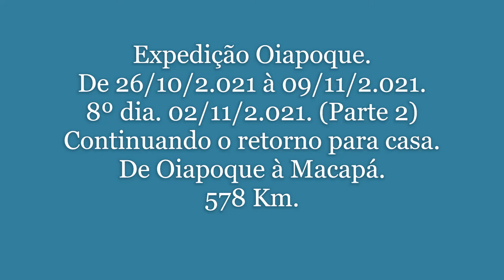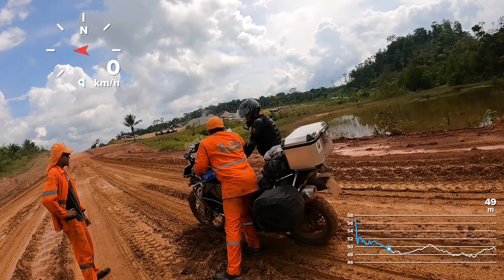Expedição Oiapoque. Dia 08 (Parte 2) A lama e os tombos.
Amanheceu e o Cláudio acordou mais disposto, porque ontem ele nem quis sair para jantar.
O café da manhã do hotel era bem simples, um pão com manteiga e uma xícara de café, que você pega na recepção e come no quarto.
Acabei de comer o pão quentinho e saí para ver alguma lembrancinha de Oiapoque, mas o comércio só abre às 09:00 h, então, fiquei passeando até dar o horário.
Abastecemos as motos e fomos nas lojas. Eu queria um adesivo para por na moto e um imã de geladeira. Só achei este último.
Deixamos a cidade era 10:00 h. Parei na aldeia indígena Samaúma e comprei um vidro de pimenta Baiarrá curtida no caldo de Tucupi. O índio que vendeu o vidro de 600 ml por R$4,00 disse ser a pimenta mais ardida que ele conhece. Vou ver quando experimentar em casa.
No meio do trecho de terra, a chuva ameaçou cair, mas não nos pegou. A vimos no horizonte, mas no final do trecho de terra, estava um barro só.
Adivinha?
O Cláudio caiu no meio de um trecho de cerca de 100 metros de atoleiro. Funcionários da empreiteira que estão dando início à pavimentação ajudaram ele a levantar a moto.
Eu pedi para eles me esperarem passar, pois achava que ía cair também.
Estava indo tão bem, mas, nos últimos 10 metros do atoleiro, caí.
Levantei a moto e terminei este pedaço empurrando e o Cláudio rindo de mim, porque filmou tudo, mas ele não sabia que eu tinha filmado o tombo dele também.
Graças a Deus, não nos machucamos e nem estragou as motos.
Chegamos em Calçoene, tiramos o barro das botas e calça, abastemos, comi uma bolacha e tomei uma Tuchaua, a guaraná da Coca Cola, que só é vendido nos Estados do Amazonas, Pará, Rondônia, Roraima, Acre e Amapá.
A próxima parada foi em Tartarugalzinho e de lá seguimos até Macapá, onde chegamos às 18:30 h, depois de rodar 603 Km.
Nos hospedamos no Hotel Amapá, onde jantei um filé de salmão.
Amanhã, pretendemos fazer turismo, conhecer a Fortaleza de São José de Macapá e o marco do Equador.
Se tiver navio para Belém à tarde, embarcaremos, senão, iremos na quinta-feira.